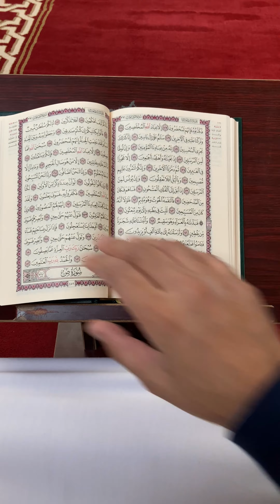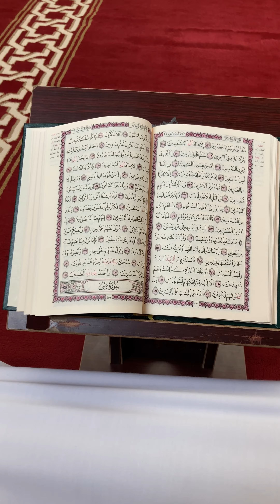Abandoning Reading from the Mushaf - Ustadh Ariff Olla